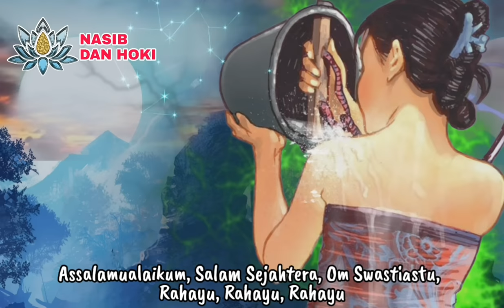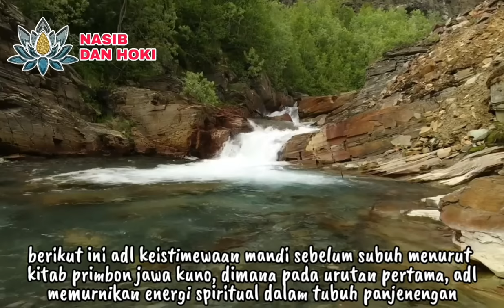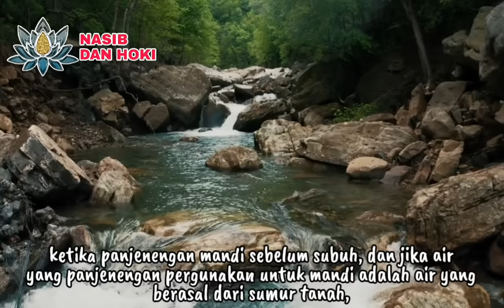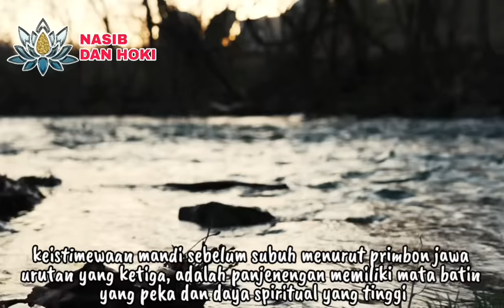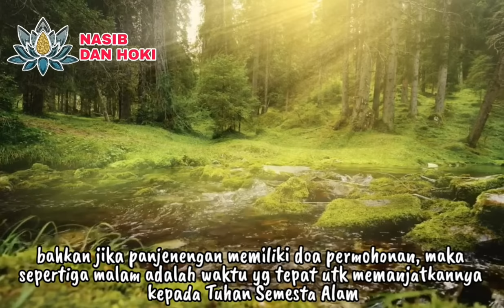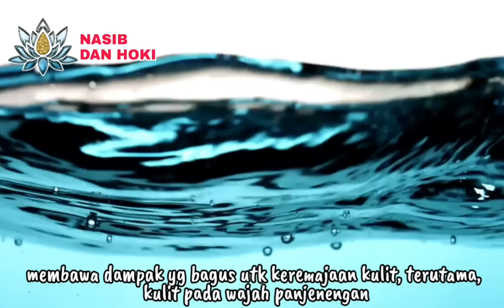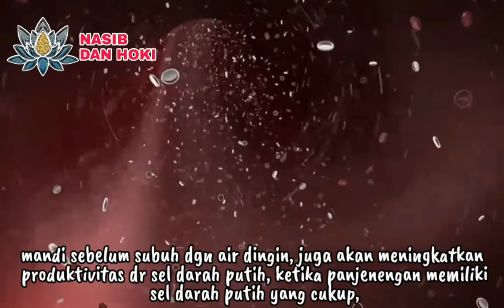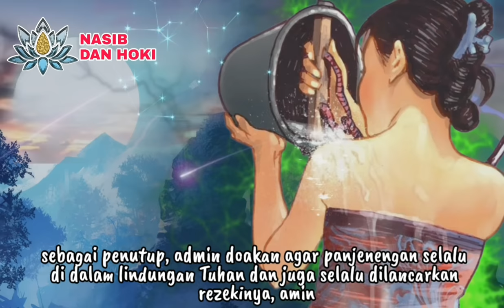WONG AMPUH!!!_INILAH 7 KEISTIMEWAAN ORANG YANG SERING MANDI SEBELUM SUBUH_MENURUT PRIMBON JAWA KUNO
sepertiga malam